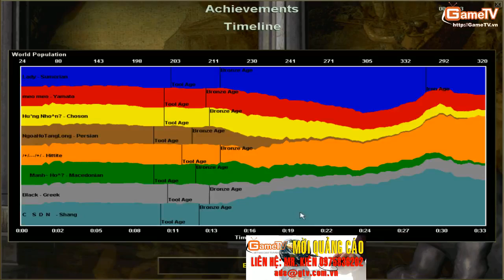AOE Thai Binh vs Truong Sa 14 7 2013 C1 1